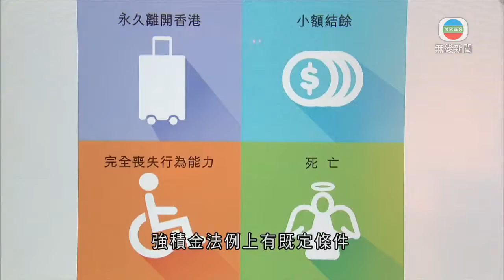積金局指正測試強積金電子平台「積金易」 冀2025年啟用-TVB News-20210529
積金局指目前正測試強積金電子平台「積金易」，期望可如期於2025年啟用。

上任不足三個月的積金局新主席劉麥嘉軒首次會見傳媒。她指工作目標之一是推動強積金電子平台「積金易」，期望2025年可全面啟用，並可節省強積金受託人日後行政費用。

被問到以移民、永久離開香港為由，提早提取強積金的情況，劉麥嘉軒指目前未有最新數據，但申請人若符合條件，亦會按一般程序處理。

積金局主席劉麥嘉軒指出：「強積金法例上有既定條件，如何提早提取強積金，如果是永久離開香港，這是其中一個原因。這是強積金制度，如果設計是容許提早領取的，那些(申請)人士符合條件的話，是照一般程序處理。」

劉麥嘉軒指，雖然去年本港經濟衰退，但強積金總資產至去年底仍有過萬億元，較政府財政儲備更多。她亦支持取消強積金對沖，但指這屬於政府政策範疇，積金局會全力配合政府的工作。

相關影片:
1. TVB午間新聞 -壹傳媒創辦人黎智英等10人分別承認前年國慶日組織及煽惑他人參與未經批准集結等罪名 被判囚14至18個月 單仲楷及蔡耀昌獲緩刑2年－香港新聞－TVB News -20210528
2. TVB無綫730 一小時新聞 壹傳媒創辦人黎智英等10人分別承認前年國慶日組織及煽惑他人參與未經批准集結等罪名 被判囚14至18個月 單仲楷及蔡耀昌獲緩刑2年香港新聞TVB News-20210528